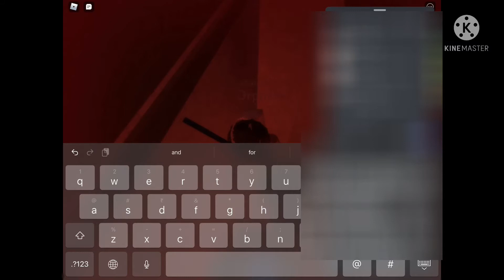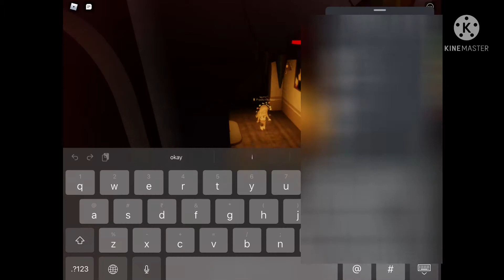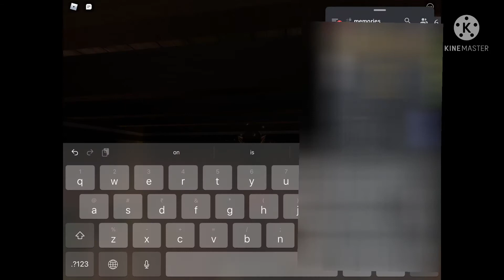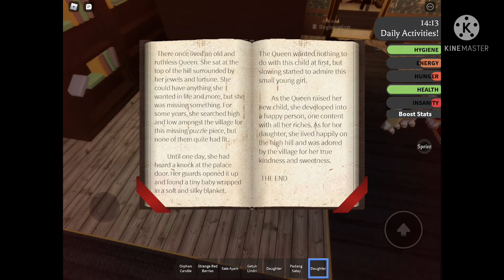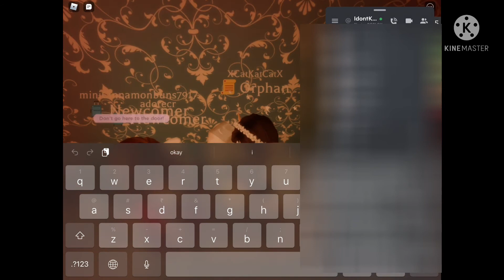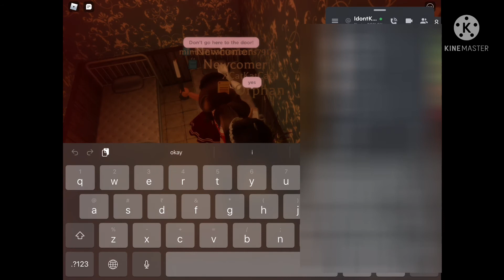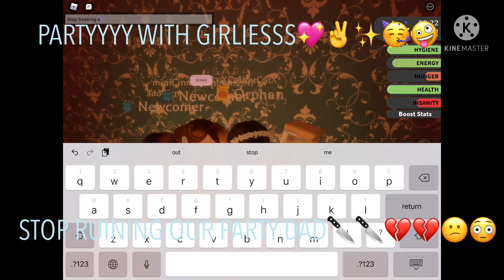[||Eden Orphanage Home||] Playing as an Orphan📜.#2 (Ft. My best friend)